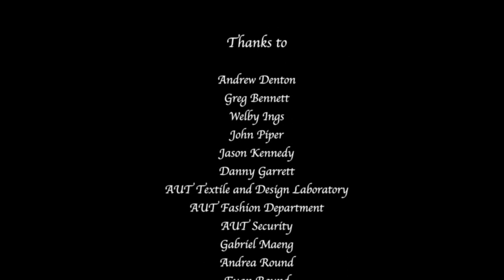Short Film - Oedipus (2009)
Short Film directed by Jill Round.